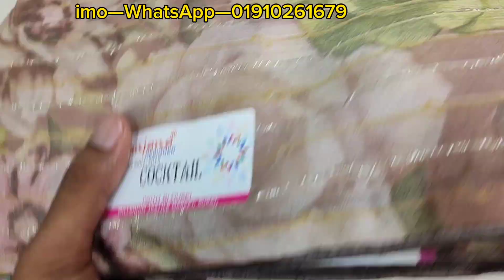indian digital print saree। ইন্ডিয়ান ডিজিটাল প্রিন্ট শাড়ি।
Orna Etc